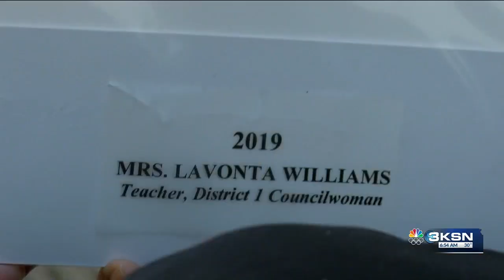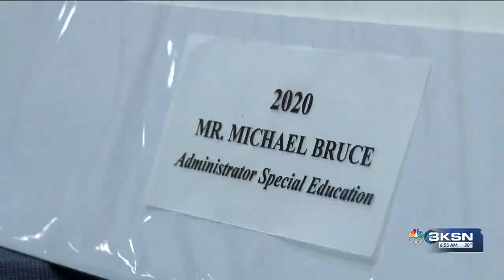Honoring Black educators in Kansas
The first documented Black educator dates back to the 1800s. Susie King Taylor is the first Black teacher to openly teach in a school for former slaves. In the past 175 years, thousands have followed in her footsteps.